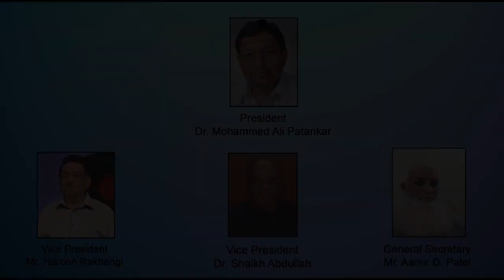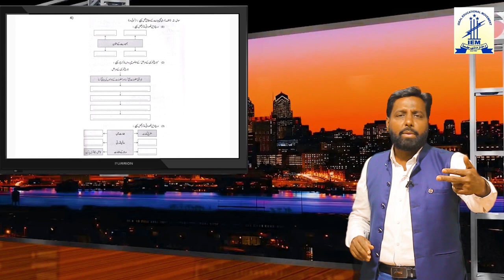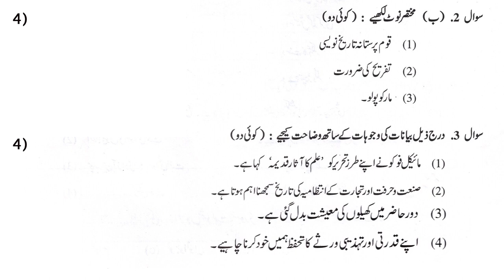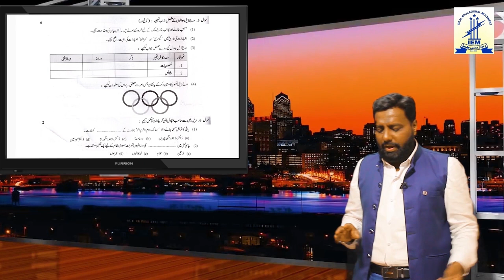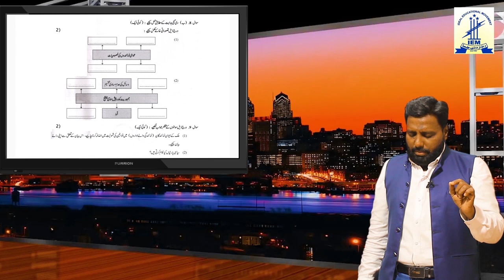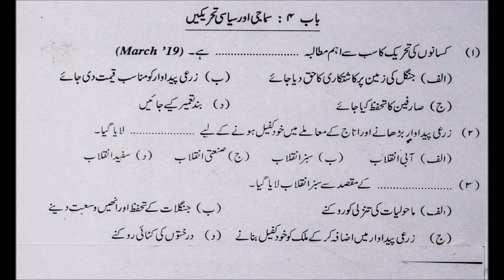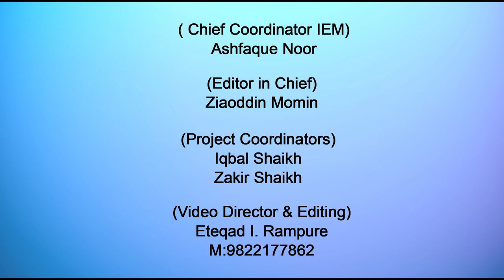S.S.C. Exam March 2020 Subject Guidance HISTORY- CIVICS